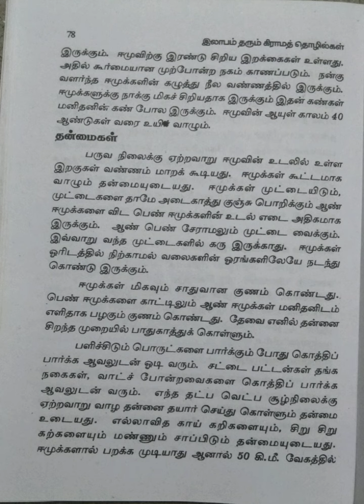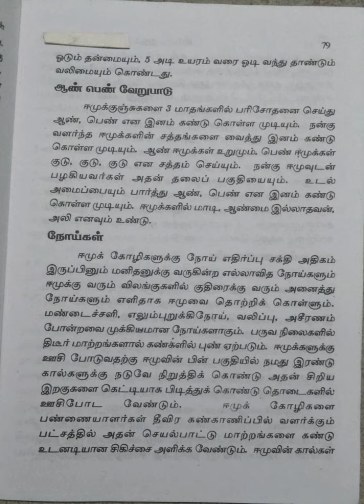இலாபம் தரும் கிராமத் தொழில்கள்/பகுதி-4@மகேஸ்